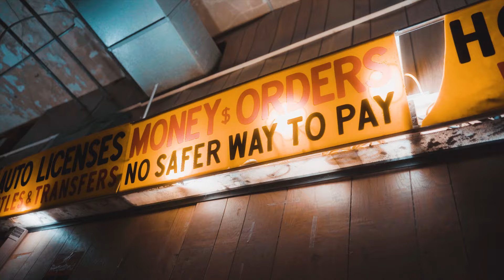CRACK WHITE - I Hate It Here Pt.2 (dir.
Directed, Shot, & Edited by CHIN CHIN